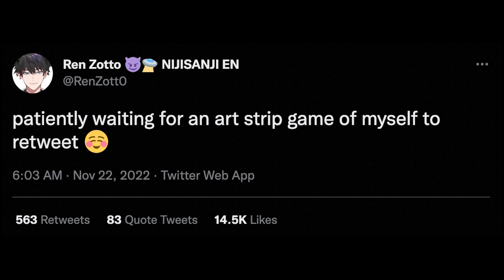Ren asked for a strip game....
✨𝑺𝒐𝒖𝒓𝒄𝒆✨
all art can/should be visible on the handle

✨𝑻𝒂𝒍𝒆𝒏𝒕𝒔✨
Ren Zotto
Uki Violetta

✨𝑶𝒖𝒕𝒓𝒐✨
video: rosemi sama's outtro
music: shoto singing